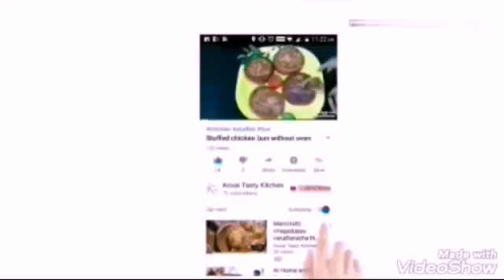நாவூறும் பீர்க்கங்காய் சேர்த்த கருவாடு தொக்கு/ Ridge gourd with dry fish thokku.Kovai tasty kitchen.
dry fish curry#Ridge gourd dry fish thokku dry fish recipe's.